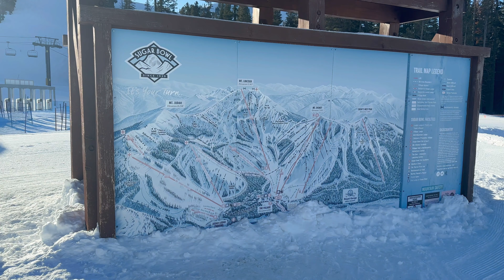Who got THE MOST SNOW In North America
The 23/24 winter season was the polar opposite to the 22/23 season in by way of  the fact that there was far less snowfall across the whole country. I mean, this is to somewhat be expected as the 22/23 winter season smashed resort records across the west, with the likes of Alta and Mammoth Mountain both seeing more than 900 inches off snow.

In this video we are going to take a look at which resorts in United States saw the largest snowfall during the 23/24 winter season. All the total snowfall reports have been taken directly from the ski resort websites as of the 25th of April 2024. There are of course the usual suspects in the top of the list but the number one might surprise you or you might not even know it exists.

1:52 Number 10
2:36 Number 9
3:15 Number 8
4:07 Number 7
4:57 Number 6
5:52 Number 5
6:39 Number 4
7:35 Number 3
8:15 Number 2
9:11 Number 1